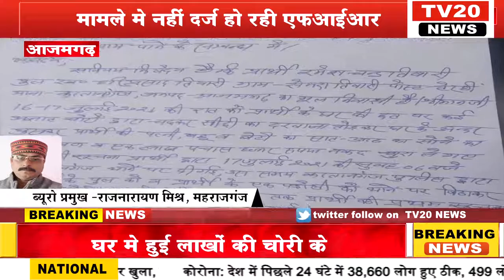AZAMGARH, घर मे हुई लाखों की चोरी के मामले मे नहीं दर्ज हो रही एफआईआर